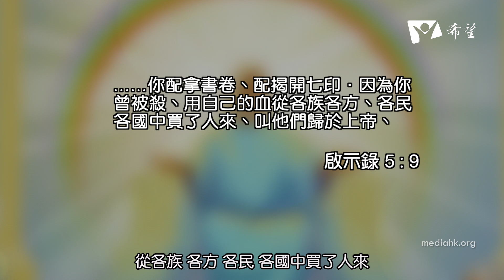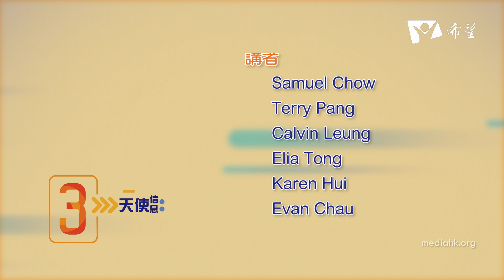第2講：羔羊和福音